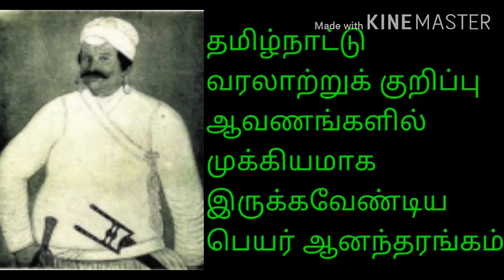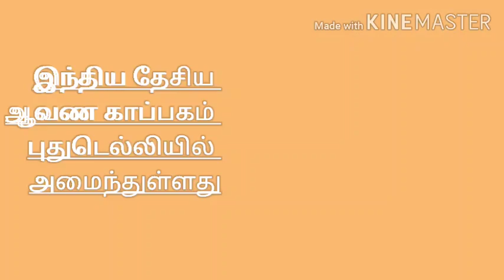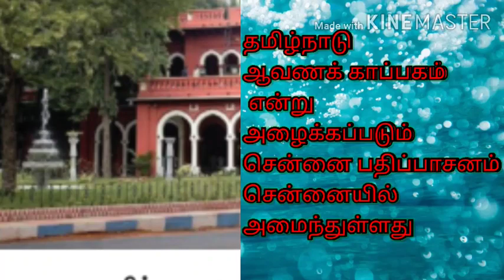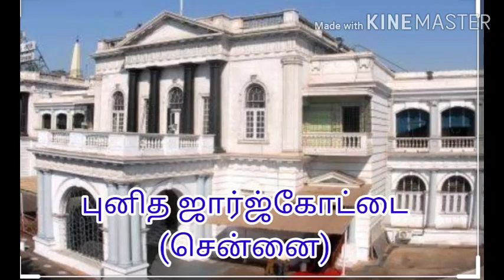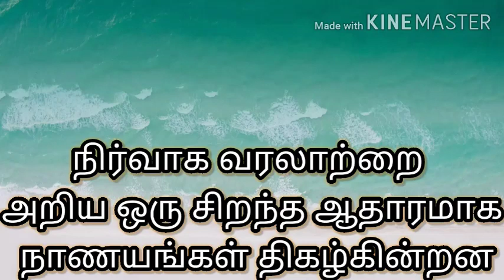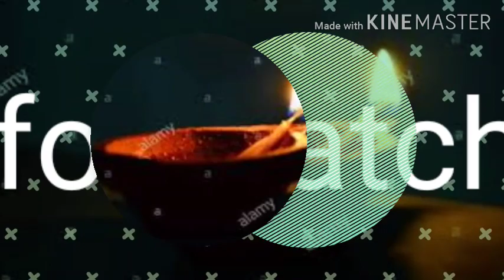8th social science lesson 1#8th std samacheer social science#European#tamilnadu academy#TNPSC#TET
8 th social science lesson 1
European entry
ஐரோப்பியர்கள் வருகை
iropeyargal varugai
commercial contracts between India and Europeans were very old we are the land route but there were various shortcomings of land based roads like multiple taxations left conflicts with the tribes except..
European entry
Indian trade links with European entry started in 2008 only after arrival of Vasco da Gama in Calicut India on May 20 1498.
the European entry especially the both these had traded in Goa as early as 1510.
the European entry specially the East India company was chartered and the English began their first inroads into Indian ocean.
the European country is very important for Indian history. the European entry give big changes in Indian history. the European entry which is East India company established and outpost at Madras.
the European entry Artemis was successful in getting permission from jahangir.
the European entry English settlements rose in Orissa and Bengal.
the European entry in 1690 job charnock established factory.
anandha rangam pillai worked as dubash for Europeans. the European entry at first they were little interested in India but rather like the Portuguese and Dutch before them with their spice islands. the European entry in 1610 the British chased away your Portuguese level and the East India company created its own out post at Surat. the European entry English factory was set up in 1651 at hooghly. the European entry through a combination of outright combat and defeat alliances with local princes. the European entry the East India company gained control of all European trade in India by 1769. the European entry in 1672 the French established themselves at pondicherry and the stage was set for a rivalry between the British and French for control of Indian trade. the European entry guide for India to built some important buildings. the European entry, saint Anthony Church was built the European entry Indian Parliament was built, the European entry India gate was built, the European entry Raj Bhavan was built. the European entry saint George fort was built in Chennai. the European entry saint David fort was built at kadaloor.